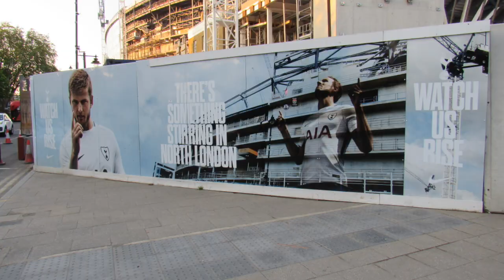Man Utd 0 - 3 Tottenham match review